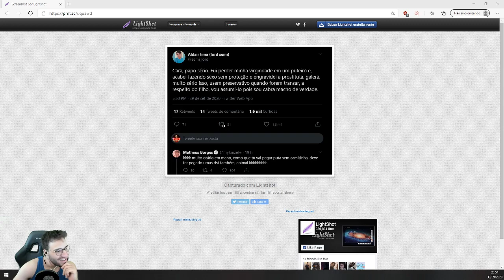Lord semi engravidou uma prostituta?